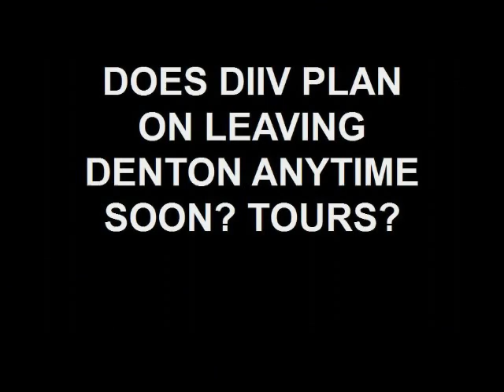the lost DIIV interview